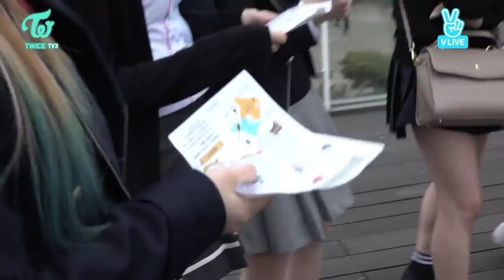[ENG] TWICE PLAYING THE MAZE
This video contains the members twice playing maze on Jeju Island.
Before entering the maze the members twice were divided into 3 teams.
Team 1 :
- Sana
- Dahyun
- Chaeyoung
Team 2 :
- Nayeon
- Jihyo
- Mina
Team 3 :
- Jeongyeon
- Momo
- Tzuyu

Twice Member : Nayeon, Jeongyeon, Momo, Sana, Jihyo, Mina, Dahyun, Chaeyoung, Tzuyu